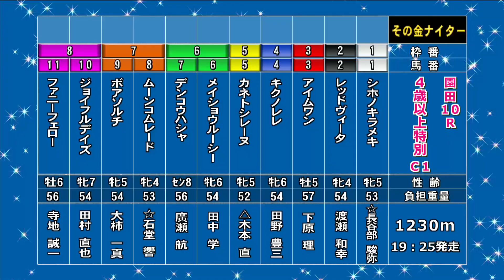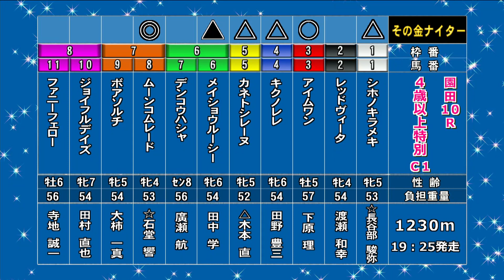そのだけいばレース展望（5月15日分）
5月15日（金）「そのだけいばレース展望」です。進行は三宅きみひとアナウンサー、解説は工藤 修記者（デイリースポーツ）。メインレース 「そのだ金曜ナイター開幕特別」を中心にお届けします。